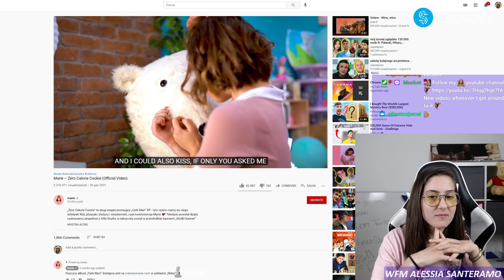WŁOSZKA SŁUCHA ZERO CALORIE COOKIE - CZ.2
TAGI (nie zwracać uwagi): Hikaru, Bartosh, Bartosz, Nemo, xtentacion, botez, siostry botez, NEMO, Nemsko, AkaNemsko, shoty, twitch shoty, akanemsko shoty, nemsko shoty, nemo shoty, xntentacion shoty, bartosh shoty, szwedka shoty, hikaru shoty, paris platynov, szachy, chess, bartosz szachy, bartosh szachy, xtentacion szachy, bartosh uczy, bartosz siostry, bartosz botez, bartosz hikaru, pan zbigniew, bartosz vs zbigniew, zbigniew vs bartosh, nemo bartosh, nemo, bartosh vs, bartosz vs, nemsko, turniej, bartosh turniej, turniej szachów, turniej, nemsko vs bartosh, nemsko vs krecik, nemsko walczy z bartoshem, anna cramling, urodziny bartosh, urodziny bartosza, xntentacion urodziny, anna życzenia, nemo życzenia, szwedka życzenia, hikaru życzenia, szwedka bartosh, szwedka bartek, szwedka, Dawid Czerw, dawid, dawid czerw, pzszach, patecki, patec szachy, krecik, bartosh krecik, gambit, nemsko krecik, nemo krecik, radomsko, bartosh radomsko, pan zbigniew, zbigniew, arcymistrz, trening paris platynov, nemo uczy sie polskiego, nemo polski, nemo mówi po polsku, marie